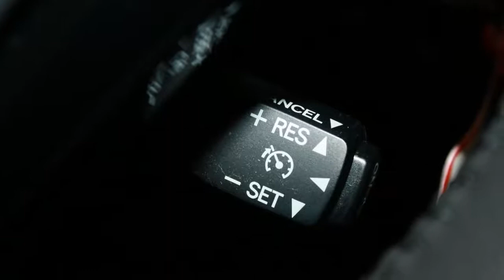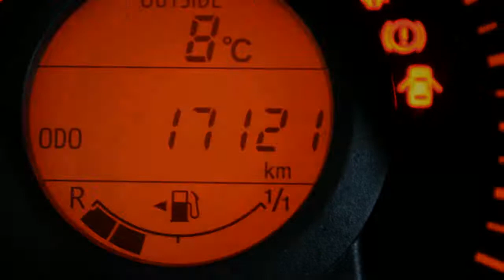Toyota Aygo 1.0 VVT-i x-play -24 MAANDEN 0% RENTE!!